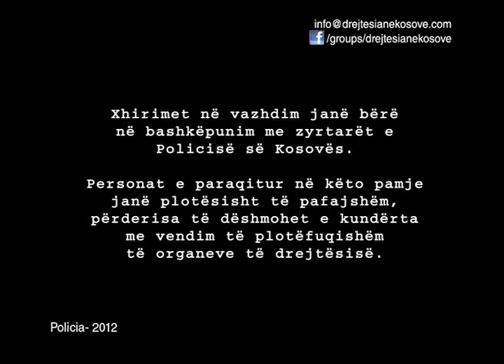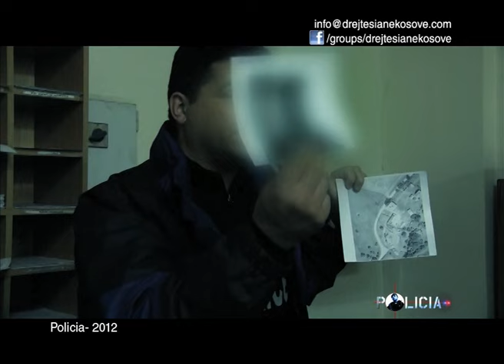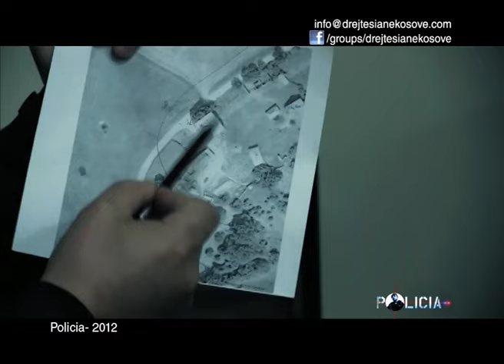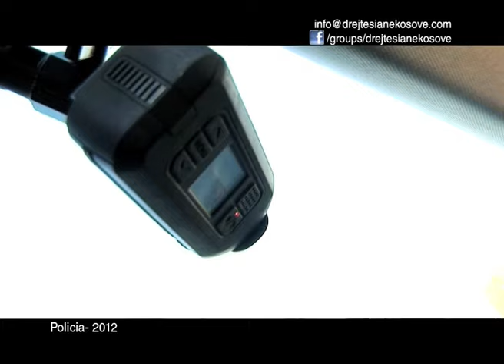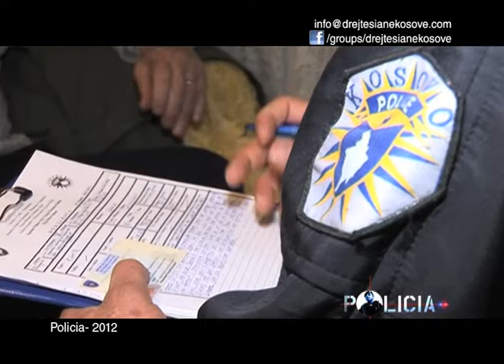Emision: Drejtësia në Kosovë - Policia 2012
"Drejtësia në Kosovë" transmeton përmbledhjen e aksioneve më të mira të Policisë së Kosovës të transmetuara në rubrikën "Policia".

Gjatë këtij emisioni transmetohen xhirimet ekskluzive të konfiskimit të mbi 500 kilogramëve të substancave narkotike.
Xhirimet e operacioneve të konfiskimit të armëve e poashtu operacioneve të kapjes në flagrancë të grabitësve.

Gjithashtu, gjatë emisionit ndiqni një përmbledhje me të dhënat statistikore të punës së policisë, përfshirë këtu të dhënat e narkotikëve të konfiskuar, aksidenteve të trafiktut dhe konfiskimeve të armëve.

"Drejtësia në Kosovë" transmetohet çdo të diel, në ora 21:00 në RTK dhe repriza të mërkurën në mesditë.

01/06/2013